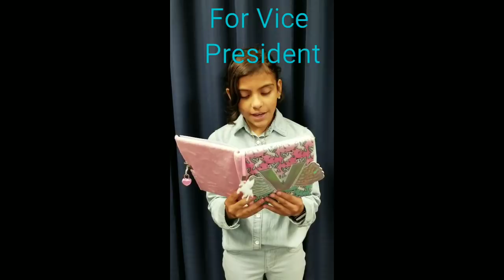Student Council Election Speeches 2018-2019